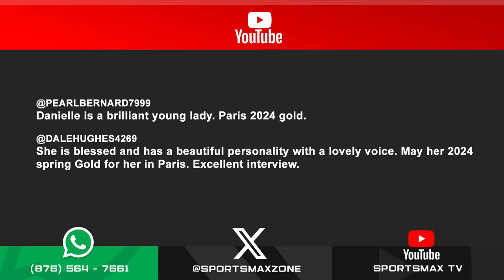Zone Interactive: Reactions to Danielle Williams Zone segment | SportsMax Zone